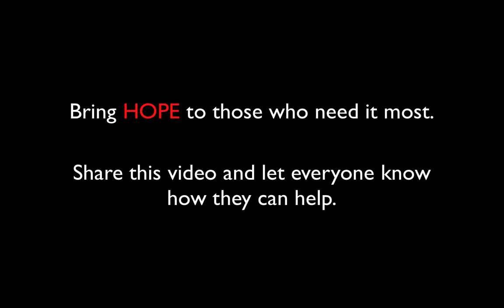Let's Bring Hope - Helping the Flood Victims in the Philippines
August 7, 2012 saw the Philippines struck by a devastating storm followed by floods and non-stop rain. Let's all do our part and bring hope to those who need it most.